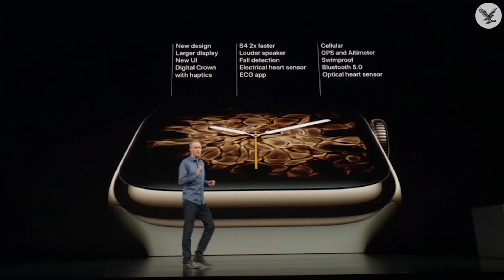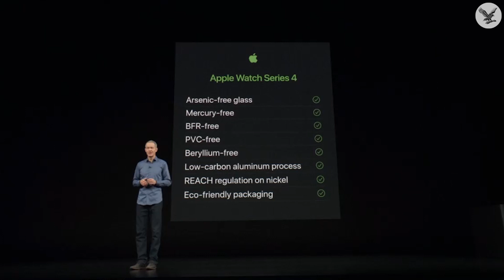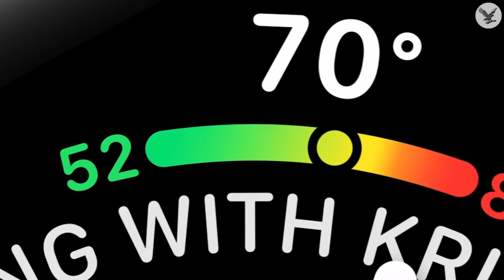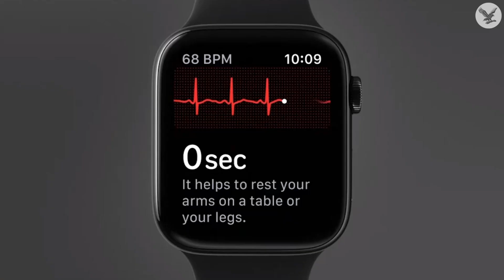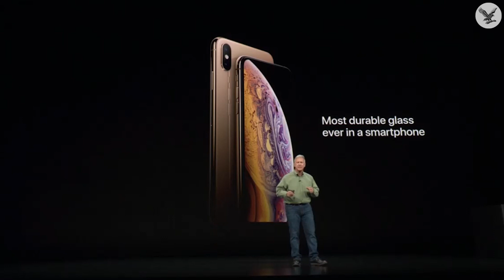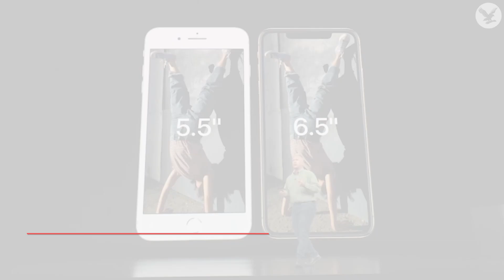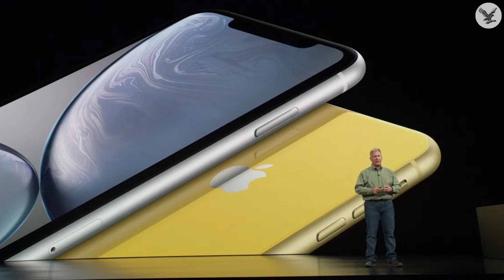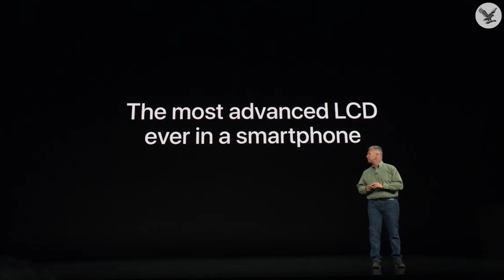Apple event: All the new releases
Apple has revealed three new iPhone models and a new watch in its biggest event of the year.

Releases included the new iPhone XS which Apple says is the most advanced smartphone ever developed, and the Apple Watch Series 4.